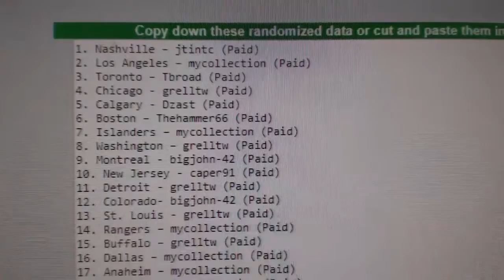Multi Randoms - C&C 7878